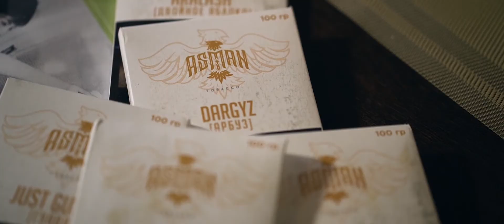ASMAN | Второй день прокачки | Санкт-Петербург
Второе мероприятие по обучению и знакомству с табаками Asman и углем Tashtar в Санкт-Петербурге.

Спасибо за твой труд, Роман!

И помните, за нами Орда!